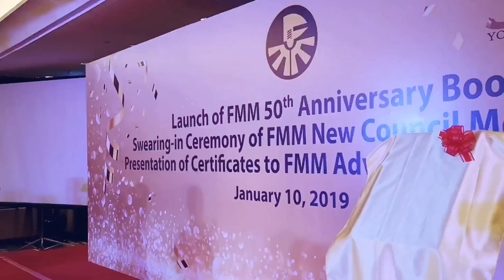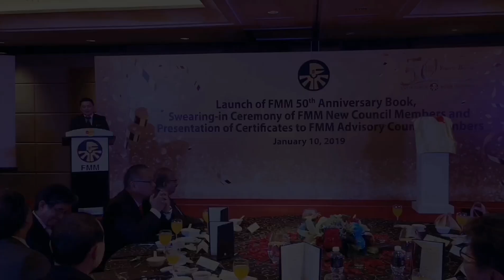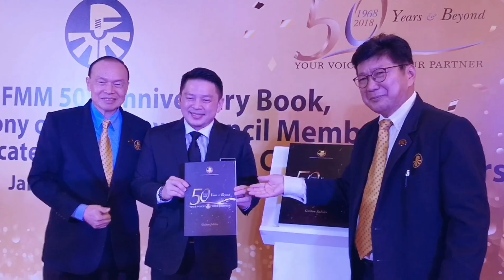FMM 50th Anniversary Book Launching Dinner